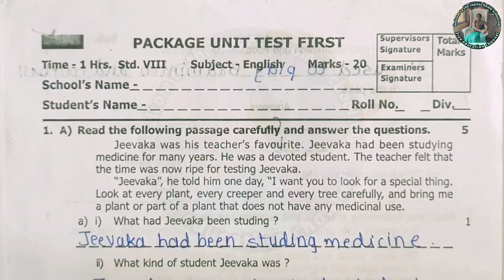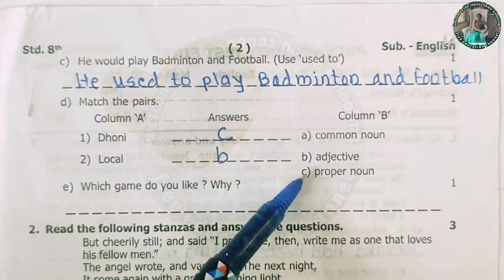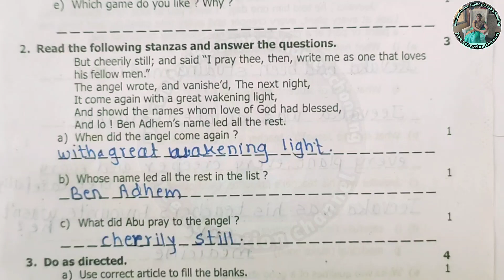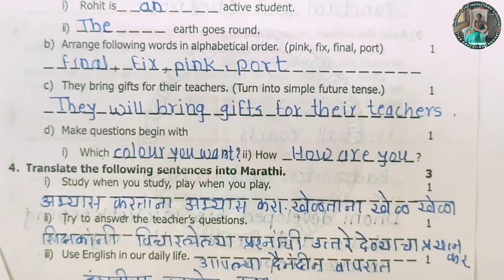8th Std English First Unit Test